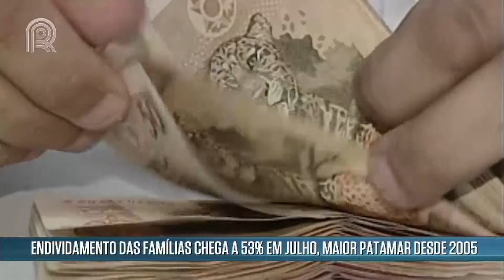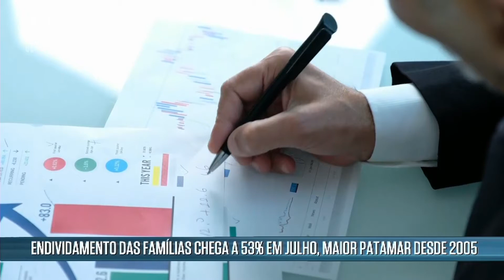Análise: taxa média de juros cai em agosto, mas segue tendência de alta | Canal Rural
A taxa alcançou 28,7% ao ano em agosto, redução de 0,7 ponto percentual no mês e alta de 7,6 pontos percentuais em 12 meses